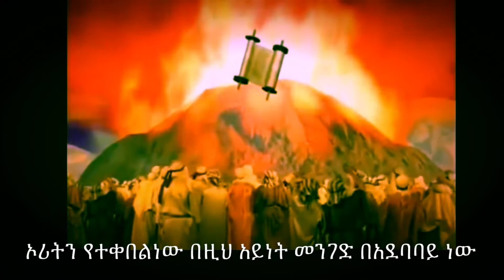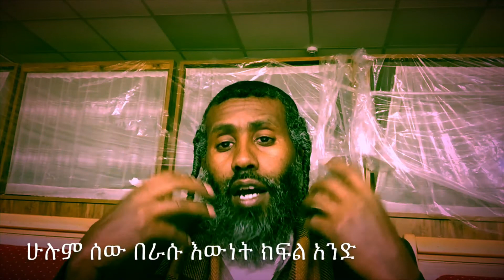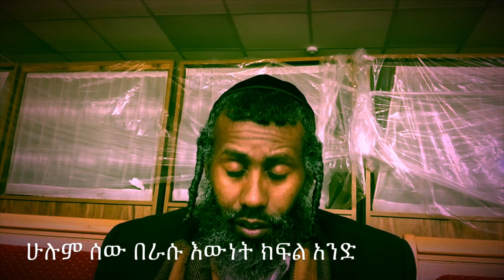ሁሉም ሰው በራሱ እውነት ክፍል 1